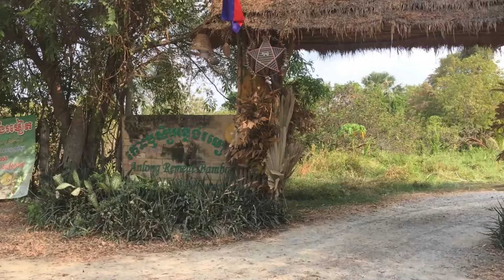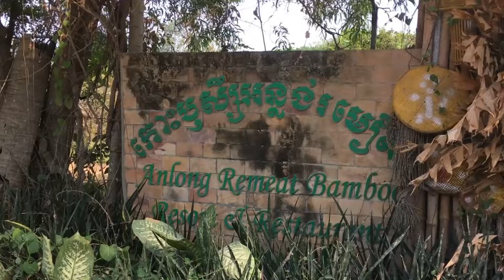Savor The Flavors Of The Best Cambodian Street food Tour - Crispy Grilled Duck, Chicken, Pork, Fish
Today I would like to show you the Savor The Flavors Of The Best Cambodian Street food Tour - Crispy Grilled Duck, Chicken, Pork, Fish & More